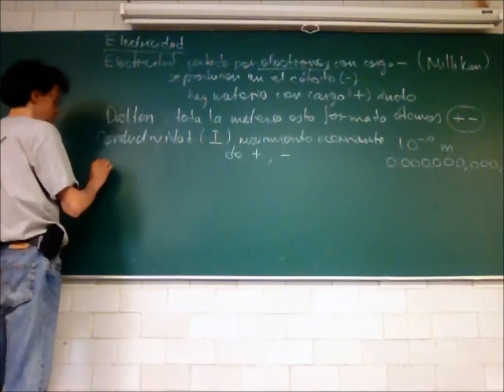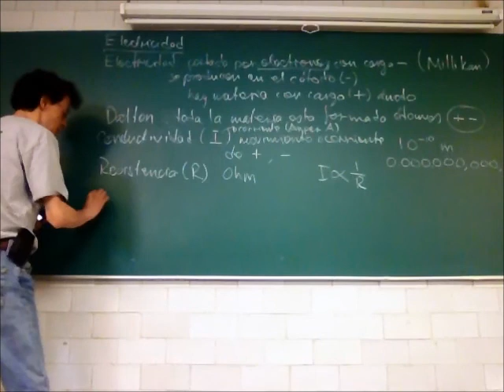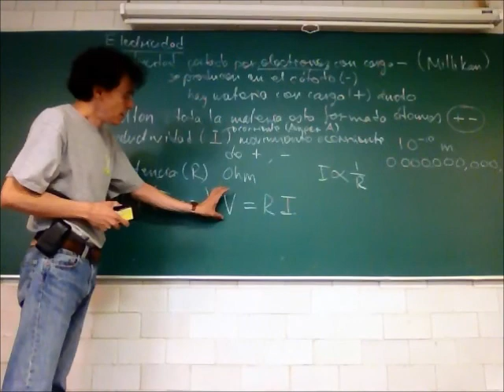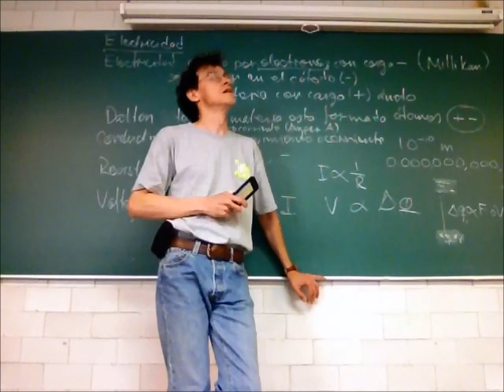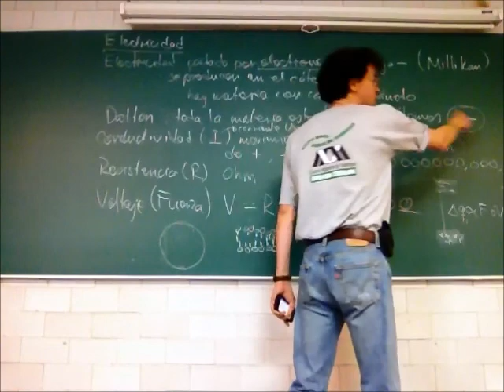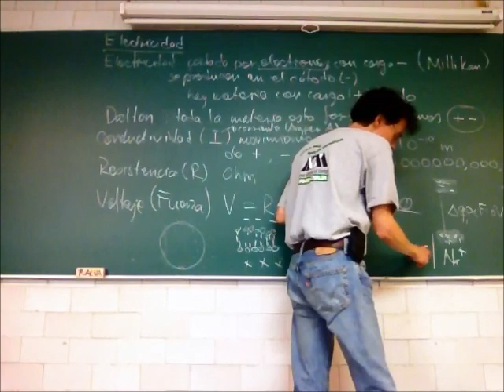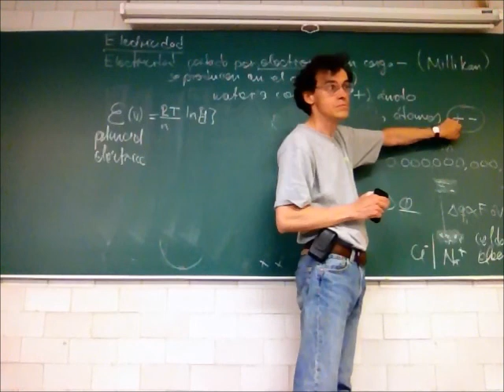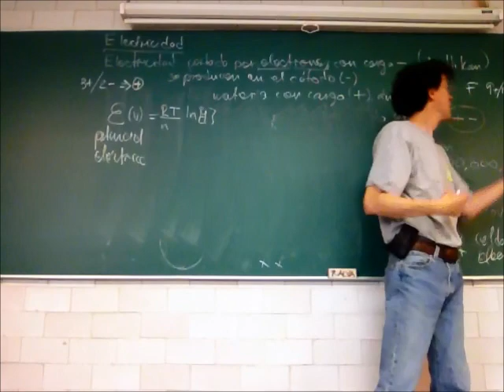Electrostática, conductividad, potencial eléctrico - 13-Invierno - Prof Raúl Alva 3/4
Electricidad
Electrostática, conductividad, potencial eléctrico
Tercera parte de la 35a sesión del curso de Física Biológica, Trimestre 13-I, Universidad Autónoma Metropolitana, Unidad Iztapalapa, por el Dr Raúl Alva, 4 de abril de 2013